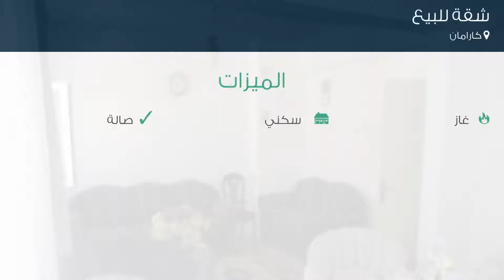شقة للبيع في كارامان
تفاصيل العرض:-

رقم: 3486533

ميزات:-

2 الغرف, 1 غرف أخرى, 1 عدد دورات المياه, 5 عدد الأدوار, 3 رقم الدور, 2003 سنة البناء, غاز, سكني, صالة